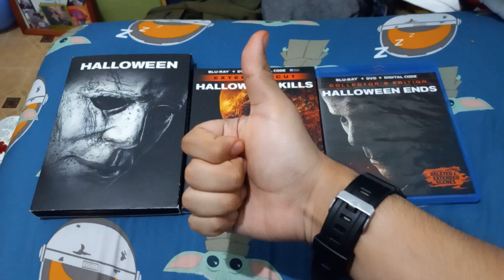My Blumhouse Productions Halloween Trilogy DVD/Blu-ray Collection